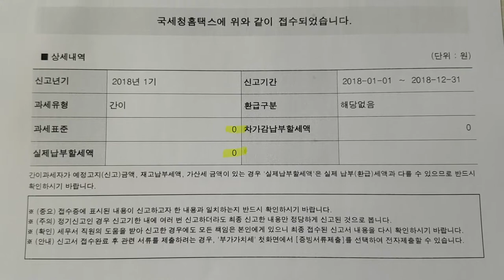부가가치세 신고 접수증 20190111